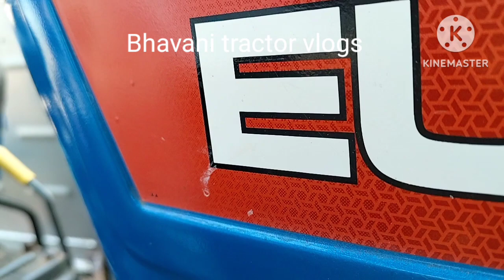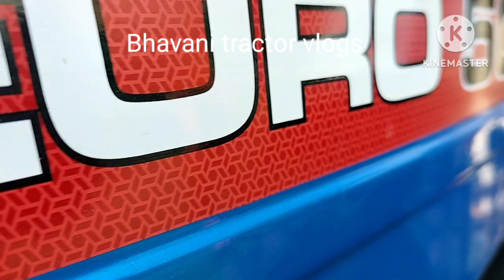powertrace Euro 50 full review in Telugu //Bhavani tractor vlogs //